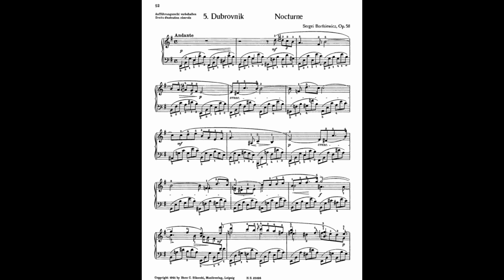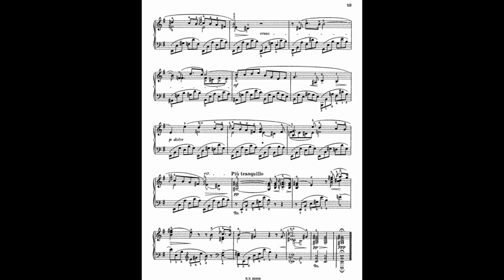Bortkiewicz - Nocturne Op. 58 No. 5 "Dubrovnik"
The fifth piece from Sergei Bortkiewicz's 1941 Jugoslav Suite, named after the Croatian city of Dubrovnik on the Adriatic Sea.

Jonathan Vroman, piano